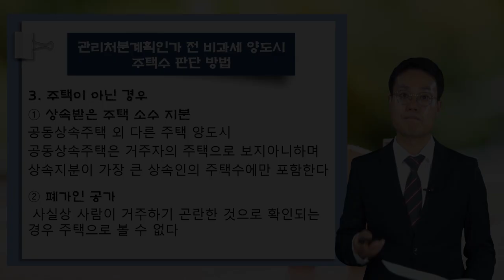[방범권 세무사의 5분특강] 재개발재건축 양도세실무 - 관리처분계획인가 전 비과세 양도시 주택 수 판단방법